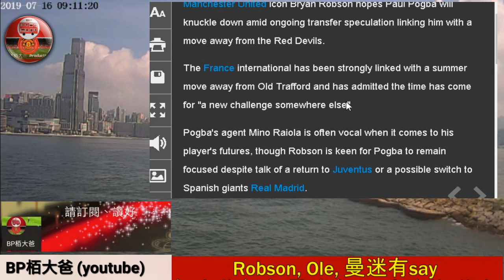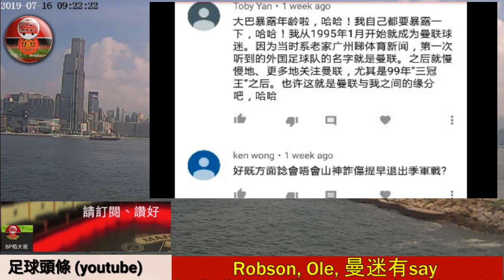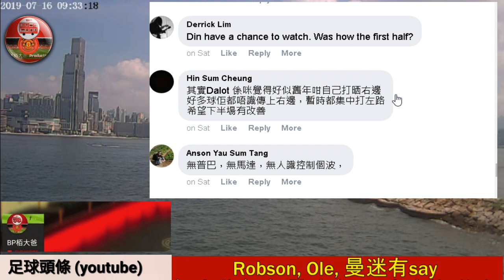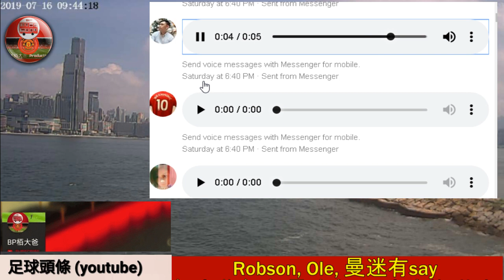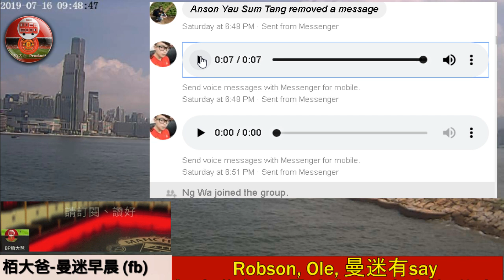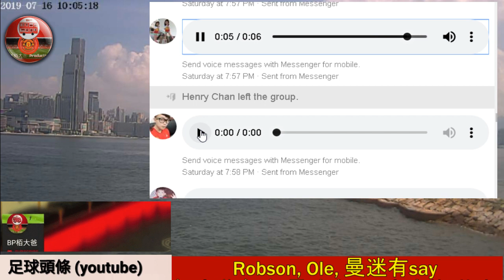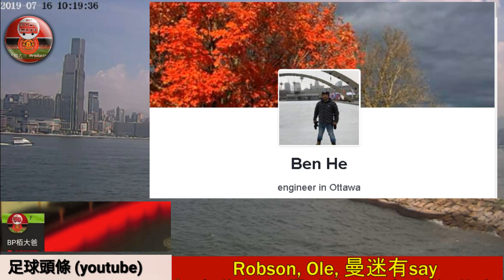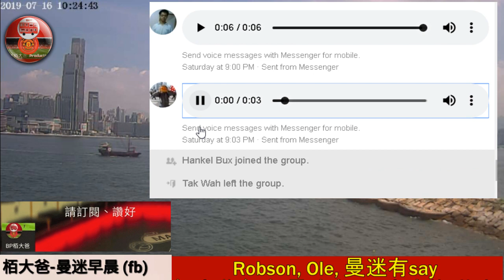曼聯 蘇斯克查同白賴仁笠臣 打左個靚one two+曼迷有say-曼迷早晨20190716